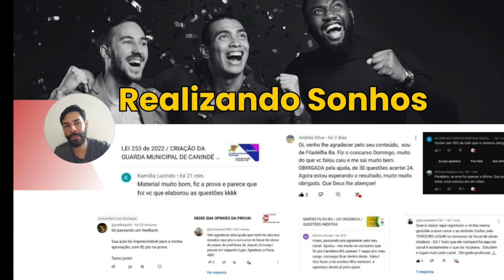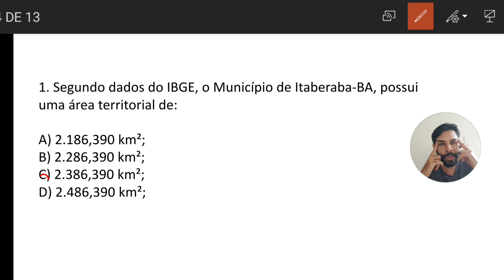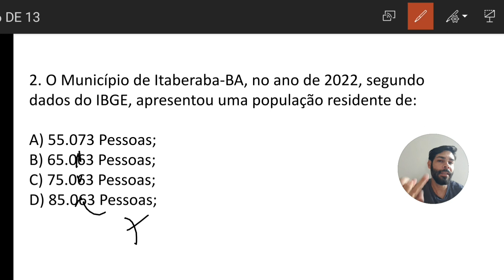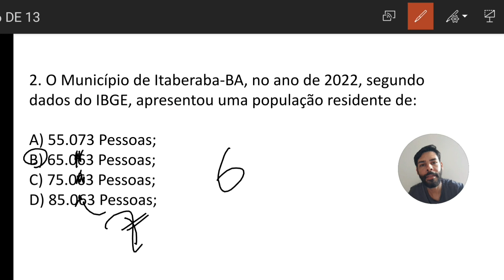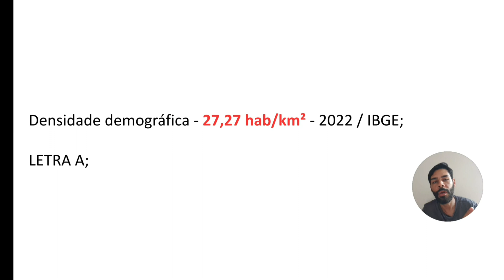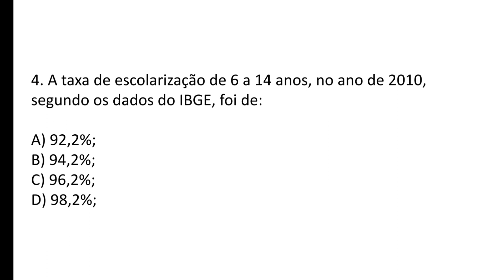ITABERABA-BA / HISTÓRIA / QUESTÕES (11/02/2024)